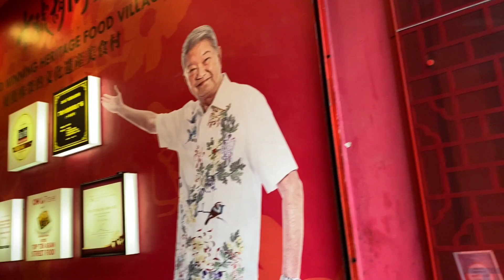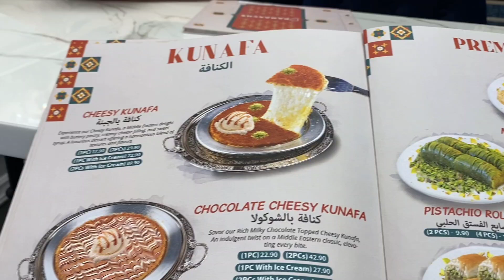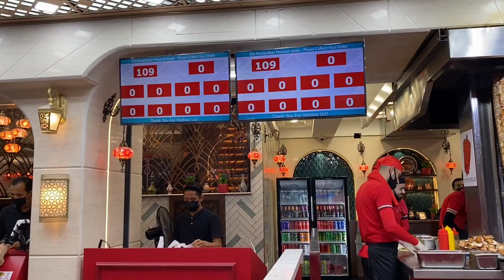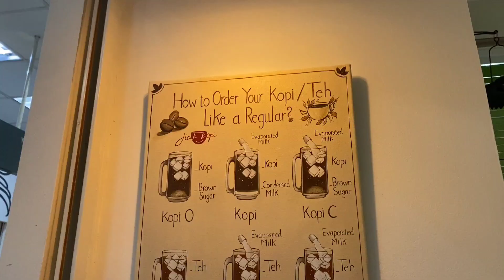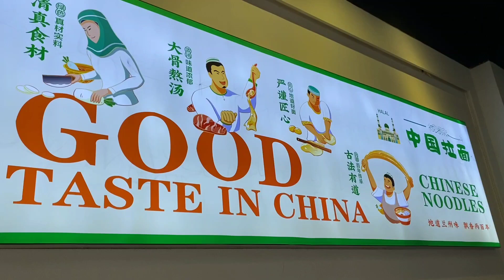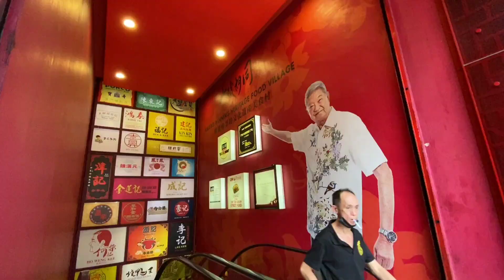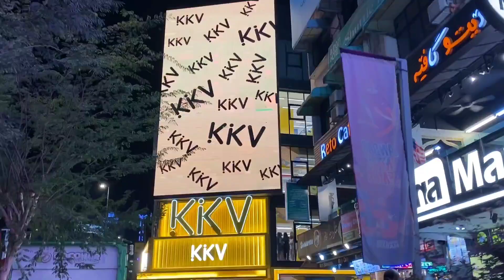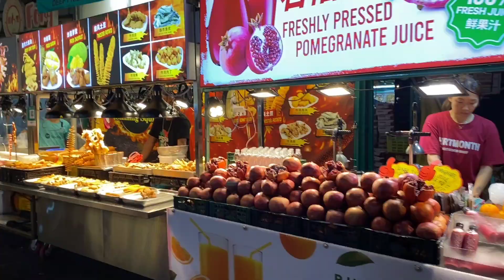Kuliner Di Bukit Bintang Kuala Lumpur Malaysia